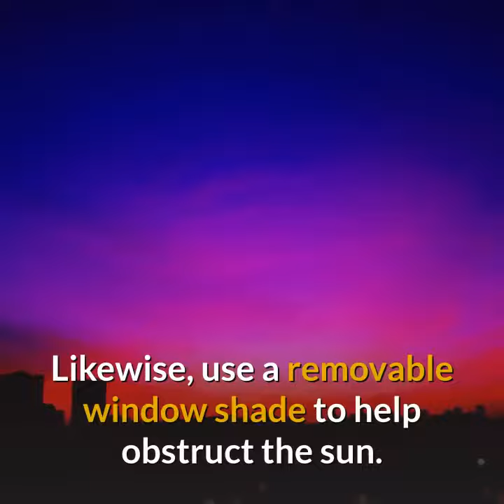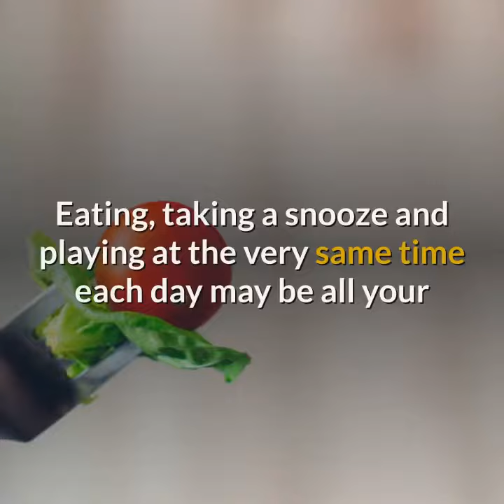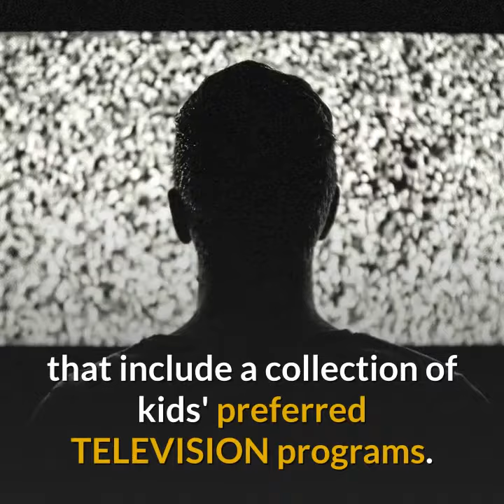10 reliable tips for traveling with toddlers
Vacation? Family outdoor camping journey? Transitioning out of the baby crib and traveling to grandmother's house for a Friday night slumber party?

The Original hiccapop Inflatable Toddler Travel Bed is the ideal solution for a variety of functions.

We get it. Finding a practical bed for your kid is difficult. It can't take air leakage; it requires to be versatile, safe, functional and long-lasting. We've got you covered.

Partnering with a fantastic factory has offered us access to the highest quality vinyl. That's how we're able to provide 40% thicker plastic and double reinforced joints. That indicates, no leaks, no leak concerns, and a lot less hassle.

We understand that safety is always a concern for moms and dads. That's why we've engineered extra-large built-in bed rail bumpers that are longer and 2" taller than other inflatable toddler beds. And, naturally, our vinyl is BPA and phthalate free. We don't utilize any extreme chemicals.

And crib sheets? Our bed, conveniently, fits all standard baby crib sheets. However, if you don't have any handy, the gathered bed mattress offers excellent comfort, and all you need is a blanket.

With easy-to-follow guidelines printed right on the mattress and a powerful electrical pump, establishing your inflatable bed is painless and quick. It takes merely 30 seconds to inflate. And when you're prepared to go, our quick-release valve makes deflating as simple as folding, rolling and going. There's even a convenient additional big storage bag that's easy to stow in your luggage or a small cupboard.

Did we discuss? ... Kids LOVE it. You'll discover them dragging it around by the deal with, watching TV in it, and the most excellent part ... They eagerly anticipate bedtime-- no joke.

Lastly, we take a lot of pride in the items that we create right down to the product packaging. You're going to feel great about your buy from the moment you open the package. And if you do not, we back up our LIFETIME GUARANTEE against punctures, leakages, pump issues or anything else.